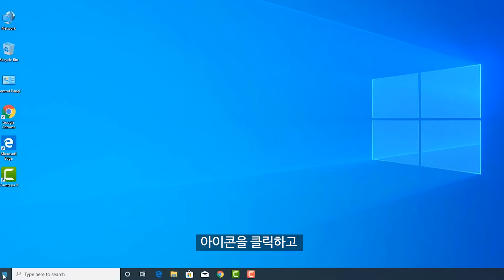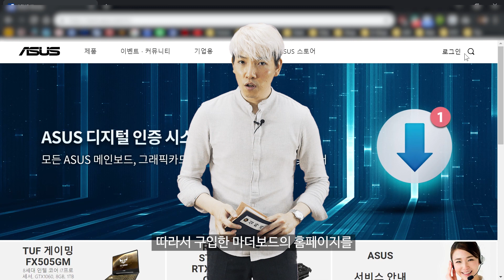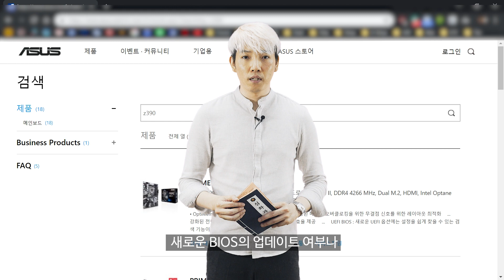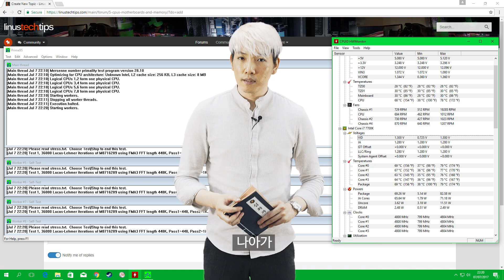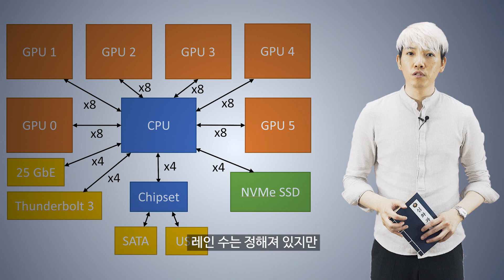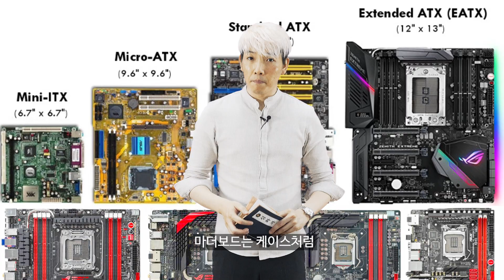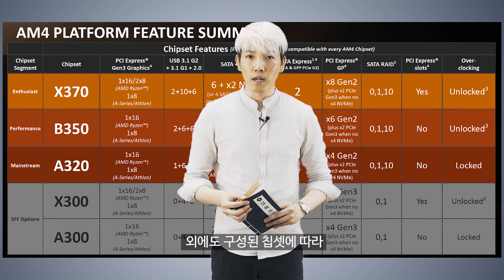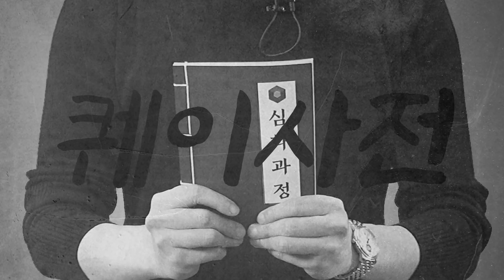[퀘이사전] 심화과정: 비싼 마더보드를 구입하는 이유?!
CPU와 함께 플랫폼을 구체화하는 마더보드! 그런데 비싼 마더보드는 대체 무엇이 다른 걸까요? 왜 일부 소비자들은 비싼 금액대의 고급형 마더보드를 구입하는 것일까요? Why?

퀘이사전 심화과정 영상으로 확인해 보시죠!